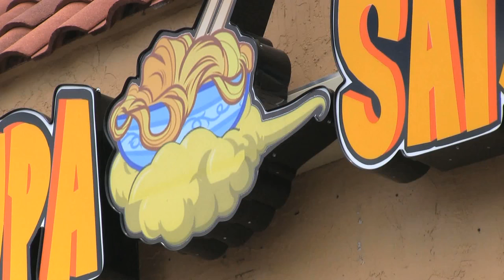Dragon Ball Z Themed Restaurant Attracts Anime Fans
Soupa Saiyan is a Dragon Ball Z themed restaurant in Orlando that serves noodle dishes to Orlando's biggest anime fans.